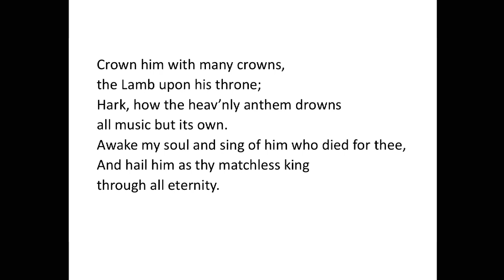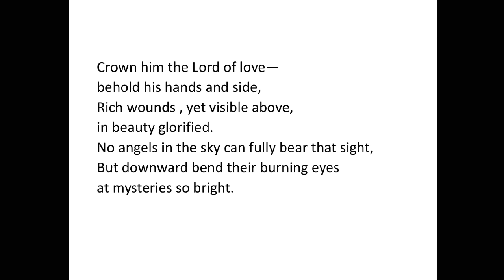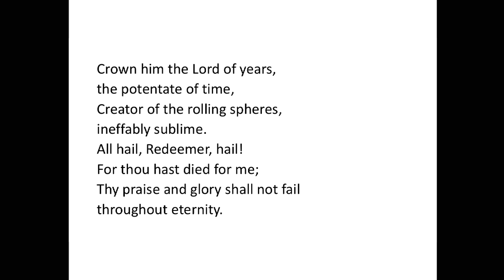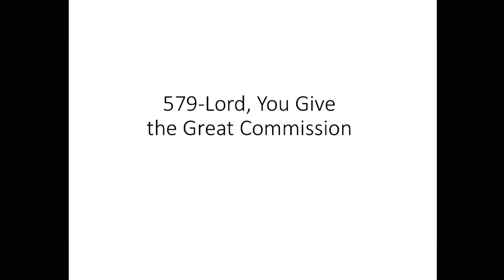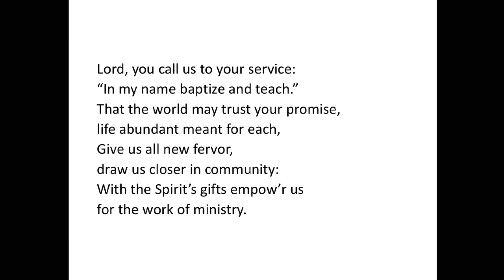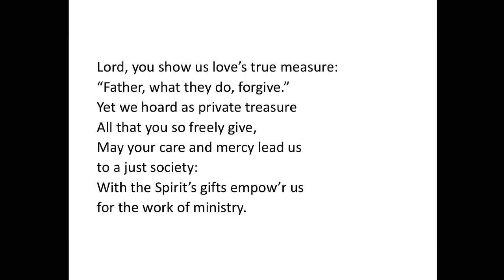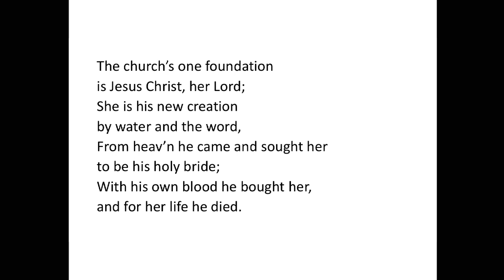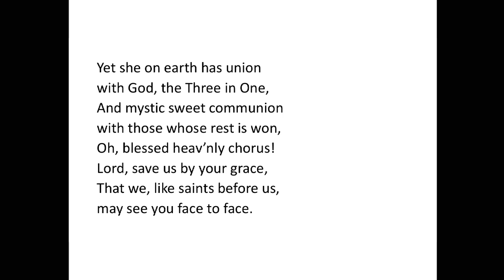Traditional Service 5-24-20